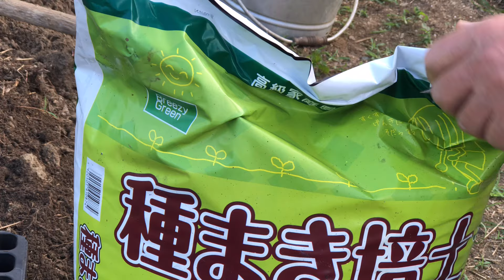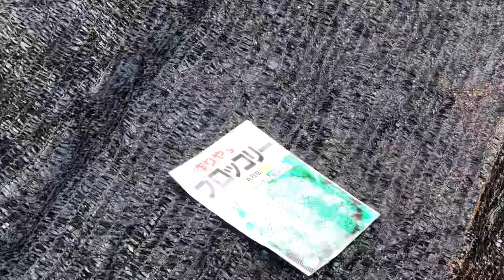ブロッコリー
健康に　ブロッコリーが　いいと言う